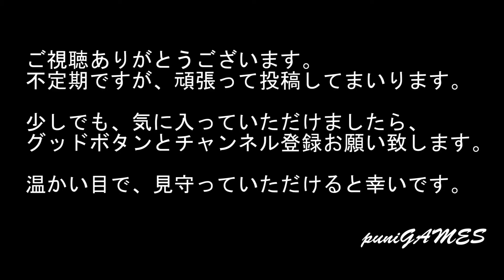【PS2】『はじめの一歩』アニメにハマったな～